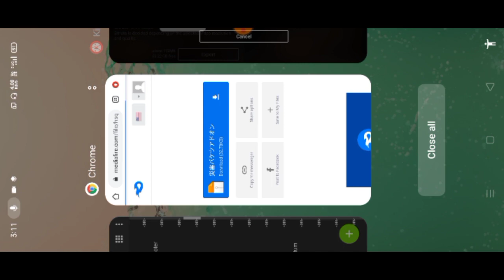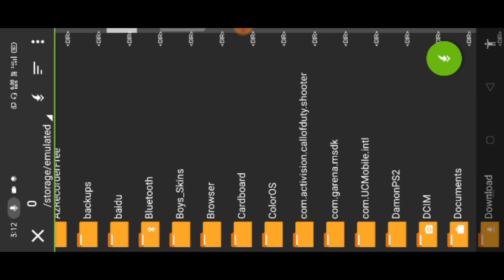HOW TO DOWNLOAD TNT BUCKET MOD IN MINCRAFT PE LIKE CHAPATI HINDUSTANI GAMER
tags ---